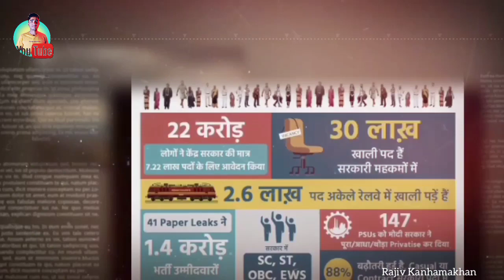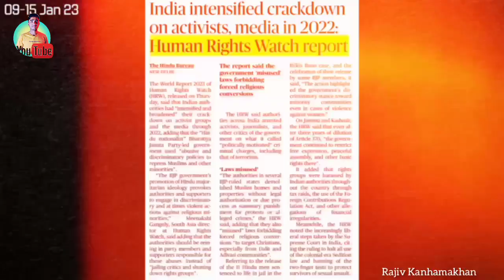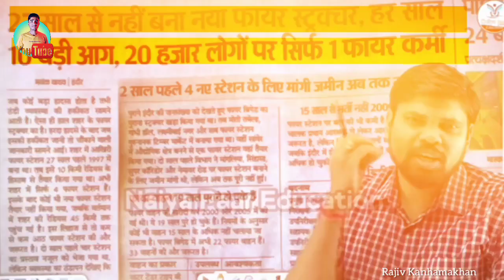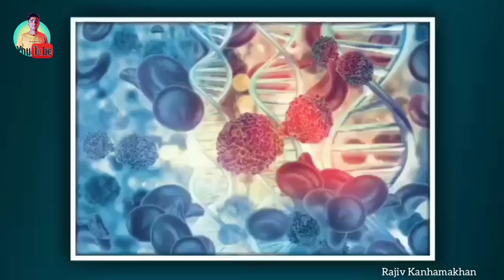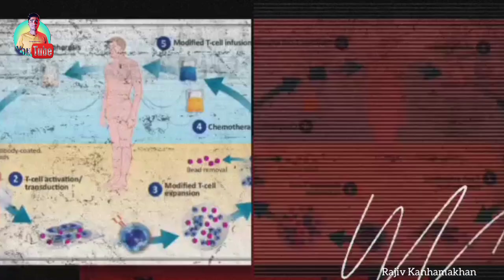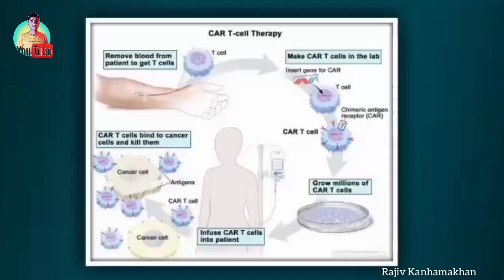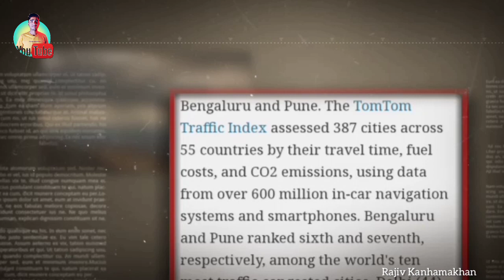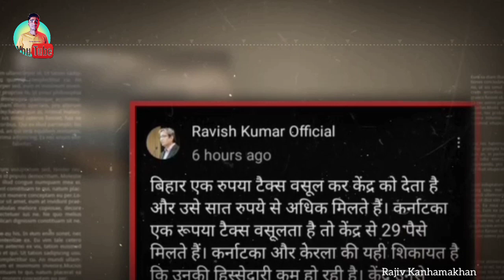INDIA Alliance Moye Moye Black Paper to BJP Ab honge hindi Muslim riots ; Sunday Samachar Analysis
Breaking News**: 🌟🌟🌟

**🇮🇳 Weekly Dhamaka: Desi Politics, Gupshup, and Sarkari Masala! 🇮🇳**

Namaste, dosto! 🙏 Aapka swagat hai "Weekly News Bulletin" mein! 📰🎥

**🔥 Headlines:**
RLD maker Chaudhary Charan Singh recieve Bharat Ratna
Karnataka CM demands for more money from central funds
White Paper on Indian economy and black paper and many more

1. **Modi Ji's Masterstroke**: 🎙️ PM Narendra Modi ne Rajat Sharma ke saath "Aap Ki Adalat" mein exclusive interview diya. Kya kaha Modi Ji ne? Kaise bajaye election ki dhun? Dekhiye abhi! 📺👀

2. **Varanasi Ka Tadka**: 🌶️ Varanasi se aaya ek masaledar spoof video, jismein Modi Ji ki candidature ko lekar hua hungama! Dunia bhar se dekha gaya hai! 🌐🤣

3. **Aamir Khan vs. Kejriwal**: 🗣️ Aamir Khan ne Aam Aadmi Party ke leader Arvind Kejriwal se kuch teekhe sawaalon par charcha ki. Kya hua? Jaaniye ABP News par! 📺🗳️

4. **Raj Thackeray Ka Jadoo**: 🎙️ MNS ke neta Raj Thackeray ne TIMES NOW ke Editor-in-Chief Arnab Goswami ke saath kuch khatti-meethi baatein ki. Kiski bajaayi band? Dekhiye youtbue par! 📺🎤

5. **Modi Ji Ki Chhavi**: 🎩 Modi Ji ki poora interview dekha gaya, lekin Rajat Sharma ke saath woh chhota sa snippet ne viewers ko kheench liya! Aap bhi dekhein! 📺🔍

6. **Big B Ka Modi Mania**: 🎙️ Amitabh Bachchan ne India TV par Narendra Modi ke baare mein kuch kaha. Kya? Dekhiye aur jaaniye! 📺🤔

7. **Raj Thackeray Ki Raaz**: 🎙️ MNS Chief Raj Thackeray ne Rajat Sharma ke saath "Aap Ki Adalat" mein kuch secrets share ki. Kya woh BJP join karenge? 📺🤫

8. **Kejriwal Ki Vaar**: 🎙️ Arvind Kejriwal ko Delhi mein campaign karte waqt attack hua. Video dekhiye aur jaaniye kaise hua! 📺👊

9. **UP, Bihar, Delhi Connection**: 🎙️ MNS ne UP, Bihar, aur Delhi se candidates field kiya. Rajdeep Sardesai ke saath Raj Thackeray ne kuch khaas baatein ki. Dekhiye CNNIBN par! 📺🌐

10. **Kejriwal Ki Thalaiva Style**: 🎙️ Arvind Kejriwal ne ek Thalaiva-style spoof video banaya. Kaisa laga? Dekhiye aur hasiye! 📺🤣